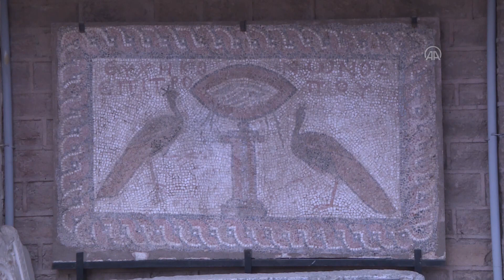ANADOLU MOZAİĞİ - Konya'daki taban mozaikleri özenle korunuyor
Konya'da bulunan Roma dönemine ait mozaikler, zarar görmemesi için üzeri çatı ve özel malzemelerle kapatılarak korunuyor.
Konya Arkeoloji Müzesi'nde ise farklı tarihlerde bulunan ve 1 ile 6'ıncı yüzyıllar arasında yapıldığı değerlendirilen Roma dönemlerine ait 20 parça mozaik, ziyaretçilerini tarihi yolculuğa çıkarıyor.